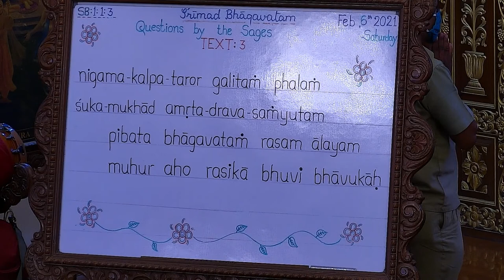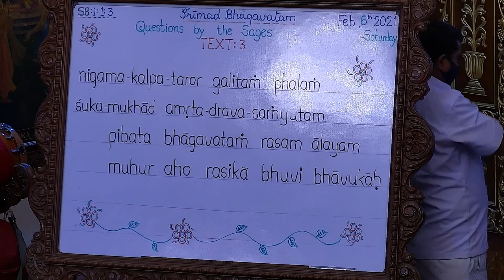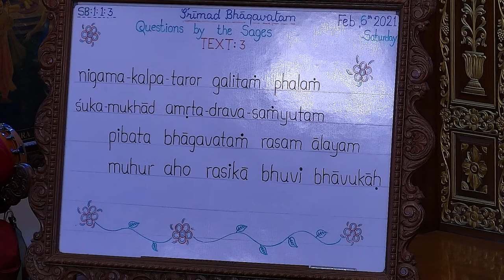HG Radha Gopinath Prabhu lecture on Srimad Bhagavatam The Ripened fruit of all vedas.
Srimad Bhagavatam Class 01-01-03 by HG Radha Gopinath Prabhu at ISKCON Chowpatty on 7th Jan 2021.